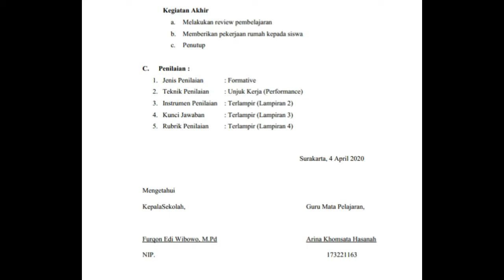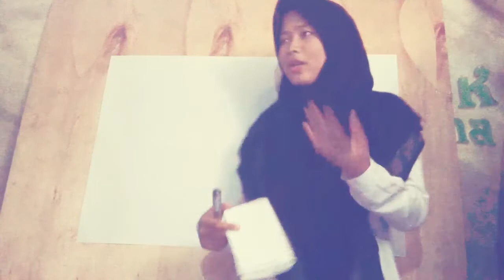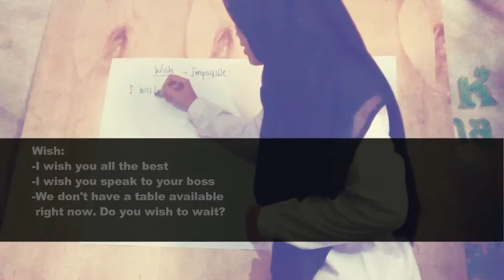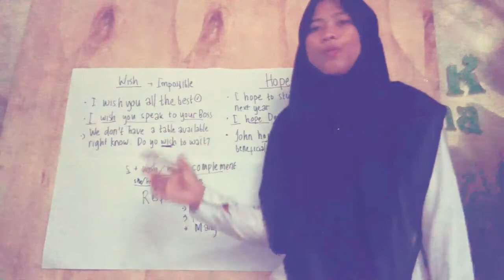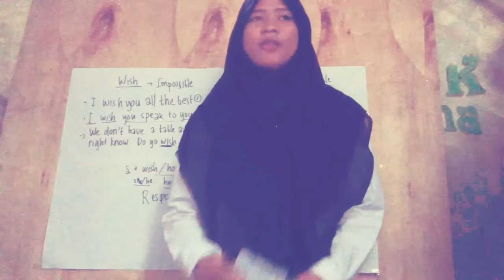Microteaching #2 Expressing Wish and Hope by Arina Khomsata Hasanah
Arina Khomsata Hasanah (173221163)